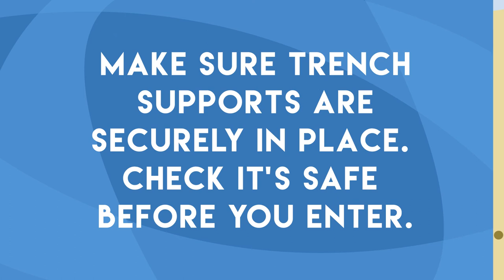8 Second Lesson - Trench Support (by Develop Training)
Studies suggest Generation Z (those born between 1996 and 2010) individuals have an attention span of just eight seconds, having been raised on a diet of instant media.

Develop Training Ltd (DTL) has created a series of 8-Second Lesson videos.  Deliberately short, snappy and fun, the videos depict a variety of real-world scenarios for which DTL provides training, each conveying an important message.

This particular lesson relates to deep excavation, trench digging and support, and safety in confined spaces.